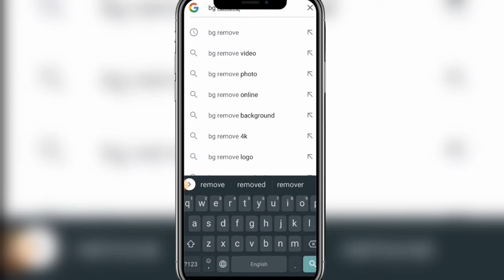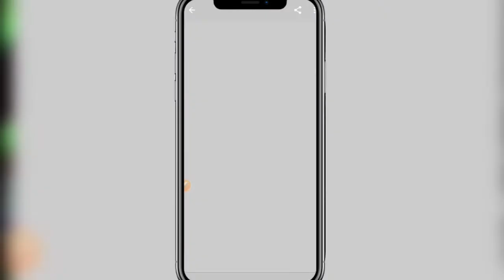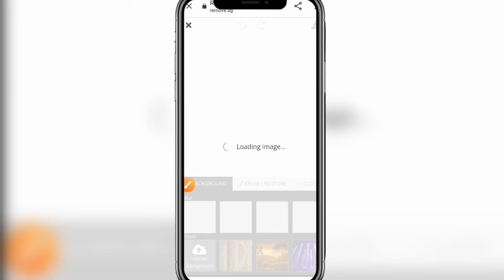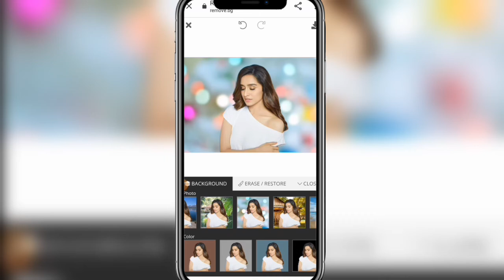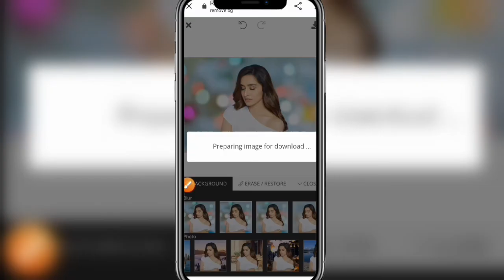কিভাবে ফটো এডিট করবেন!!ki vabe bagraund remove korben!! new update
Facebook, FB, facebook account kivabe Khola, how to a create Facebook page,FB account kivabe Khulbo, facebook id creation, FB account, how to create Facebook account, how to c reate FB id, facebook account kaise banaye,

FB account kaise banaye, FB id kasie kore, facebook account ha* cked?

for purposes such as criticism, commenting, news reporting, teaching, scholarship, and research.